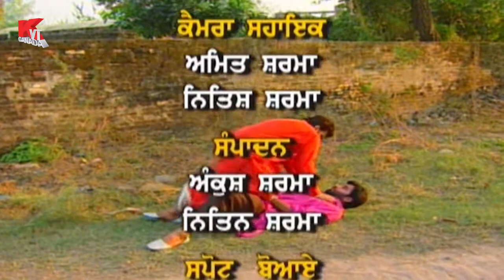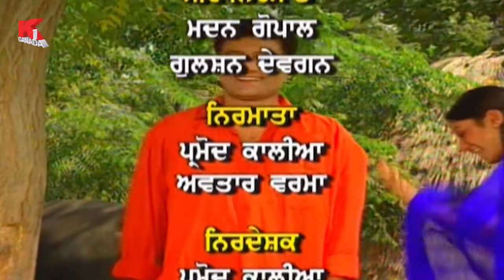NASIHAT ( PART ) 42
PUNJABI SERIAL